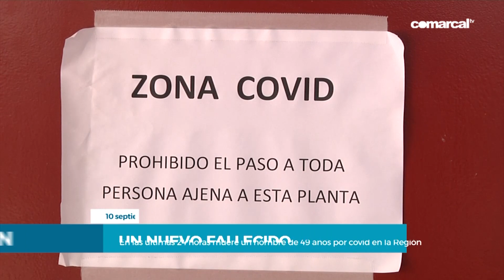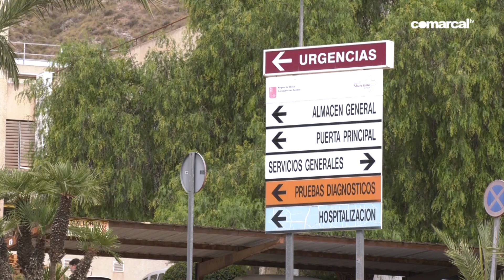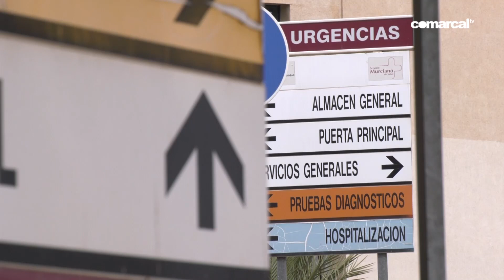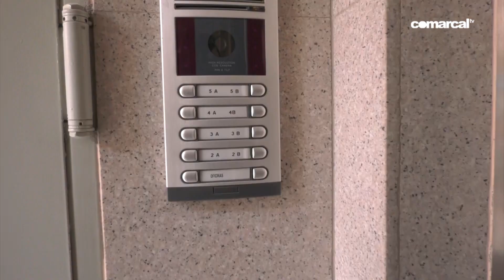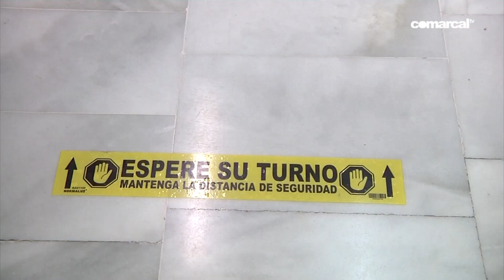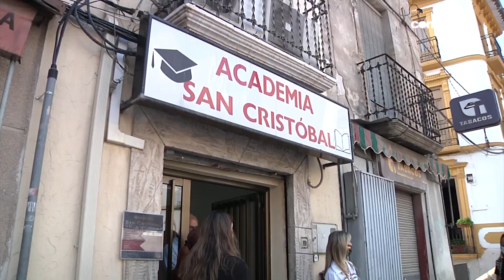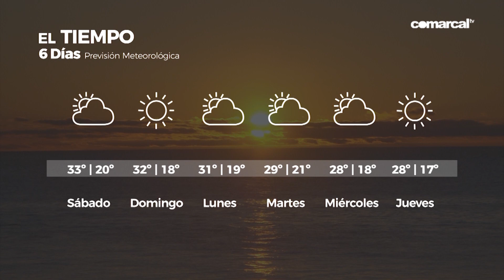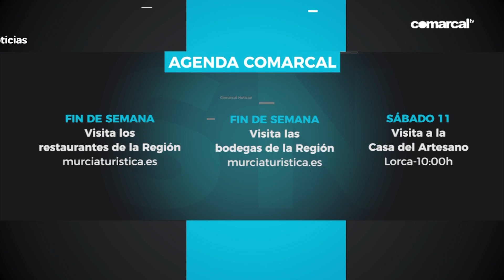COMARCAL NOTICIAS VIERNES 10 SEPTIEMBRE 2021